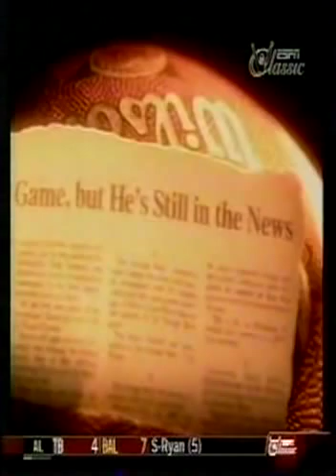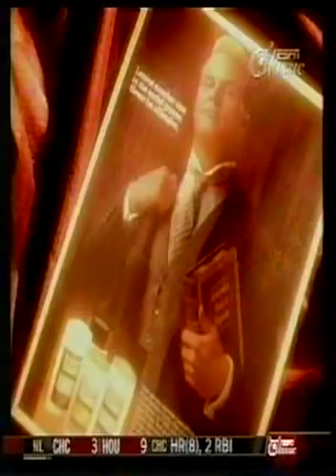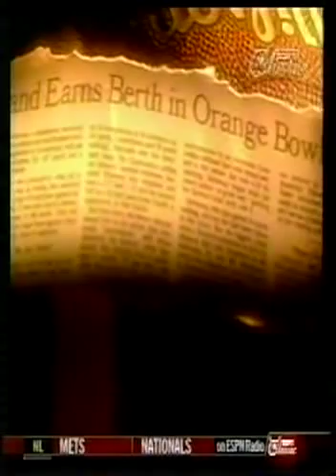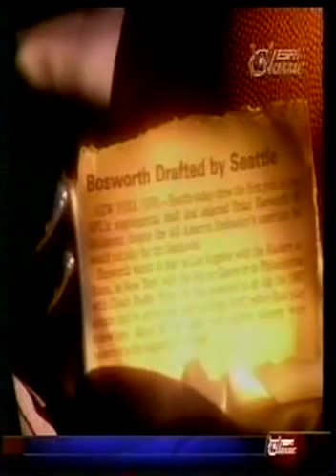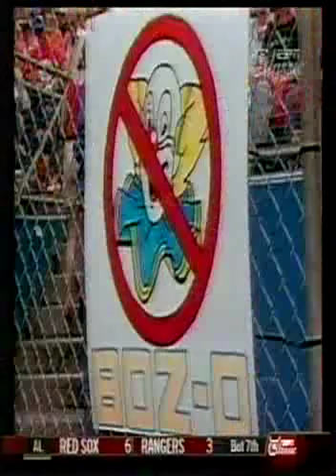Brian Bosworth Cover Story (2 of 9 videos)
This is 1987 Cover Story for The "BOZ".